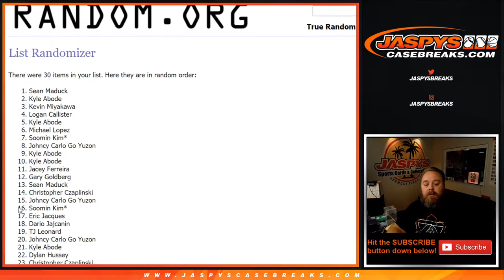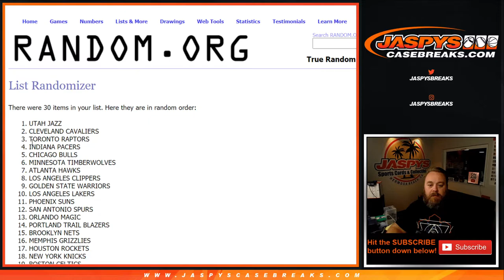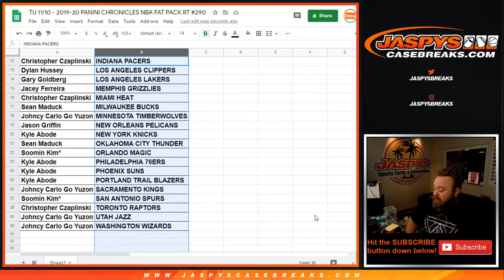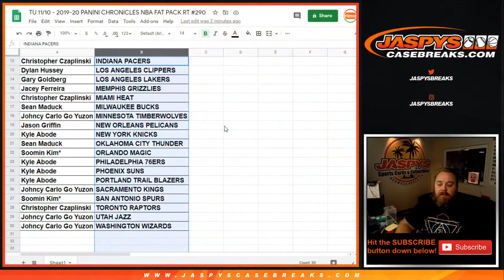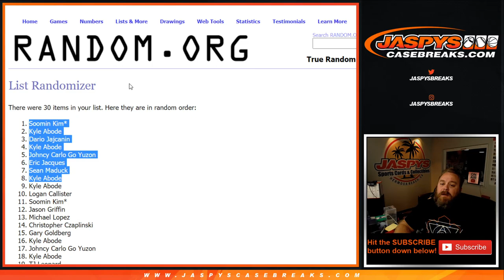TU 11/10 - 2019-20 PANINI CHRONICLES NBA FAT PACK RT #289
*THIS IS BREAK #289 CONTRARY TO WHAT THE HOST AND OPENING SCREEN SAY